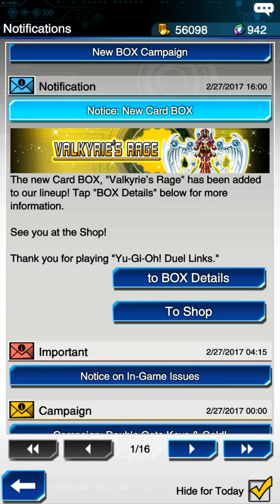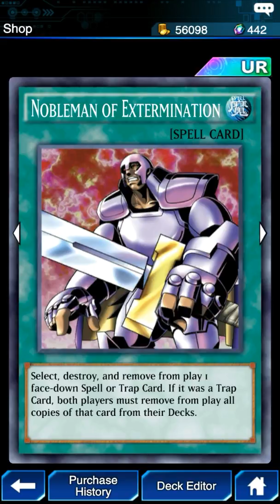YU-GI-OH Duel Links - The packs are unreal! LET'S GO!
What's going on YouTube?! We're back with a new episode of yu-gi-oh duel links and today we open some new packs! Stay tune find out what we pull and of course let me know what you pull!

Follow me on these social media's